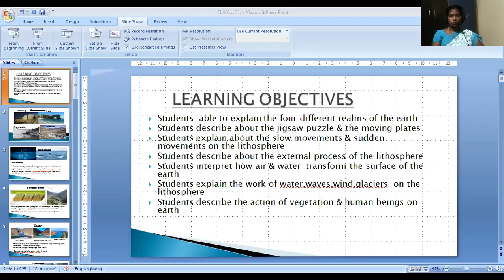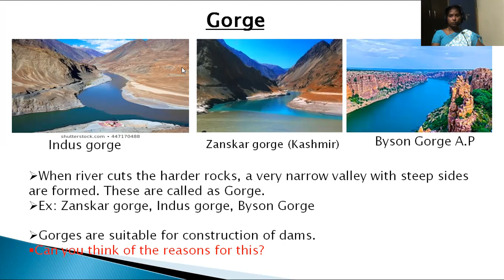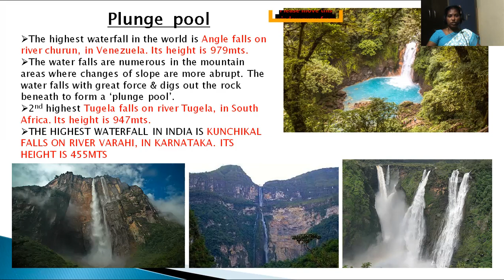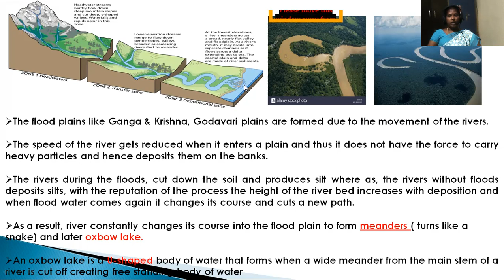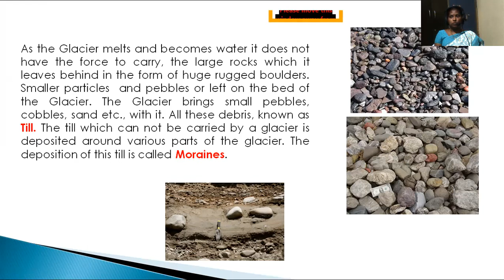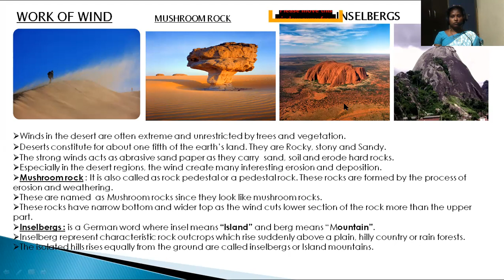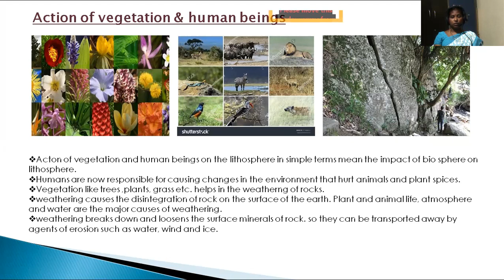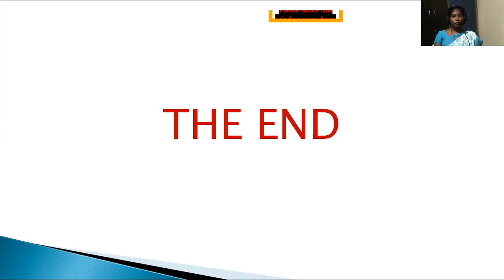work of water,waves,glaciers etc, action of vegetation & human beings